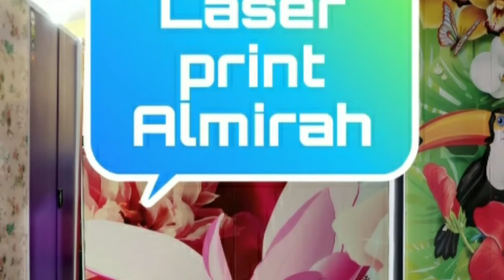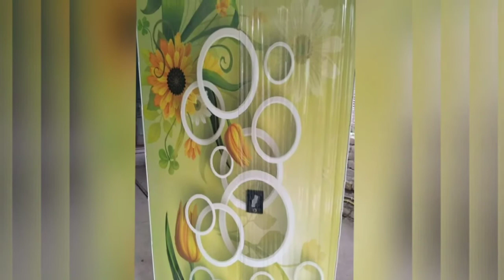Laser Print Almirah